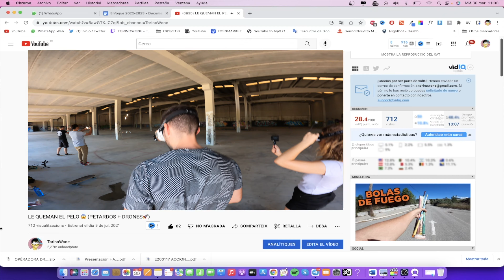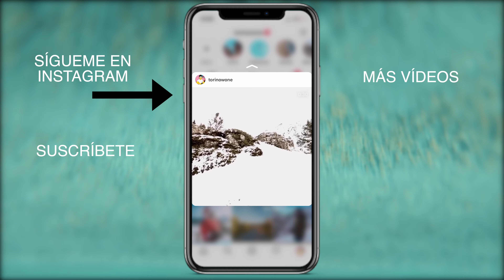💥Batalla de Drones y de Gallos | FPV freestyle VLOG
¡Que pasa Dronadictos! Bienvenidos a un nuevo vlog, esta vez fuimos hacer freestyle a un nuevo spot, Radio Liberty. Un lugar abandonado muy interesante de ver y volar.

► DRONE LOW COST:

Importante. Comparar los precios con Aliexpress!

Hélices: HQ Ethix S4

►Mi material:

- GoPro hero 9 black
- GoPro Hero 8 black
- GoPro Hero 7 black
- GoPro Hero 6 black

- GoPro Max

 ► Mi dron principal:

Frame: Armattan Marmotte
ESC: Tmotor35A 3a 6s
Motores: Tmotor F60 Pro III
Cámara FPV: FoxeerPredMini4
Receptor: R9mm
VTX: TBS Unify V3